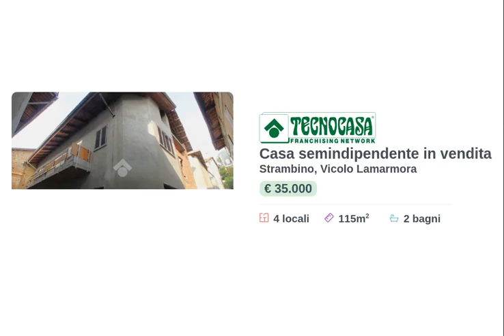casa in vendita